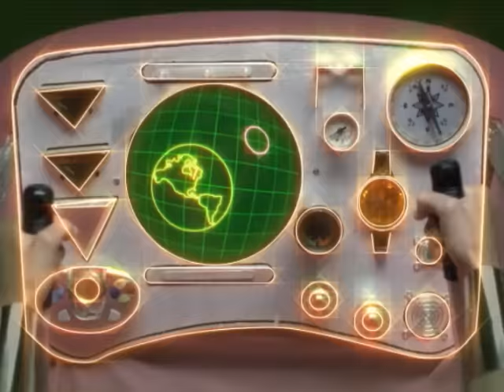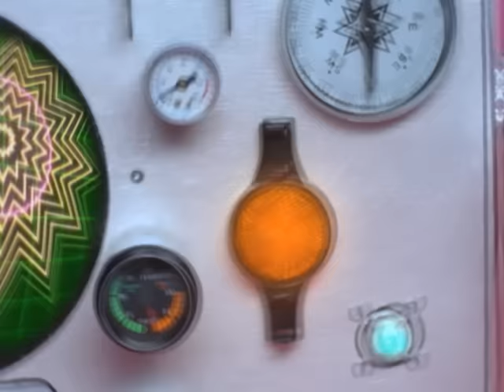Lights - Drive My Soul [Official Music Video]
"Drive My Soul" Lyrics:

Seems somebody put out the moon
Now the road is a mine field
I can't follow the way she moves
I can't see past the shadows

You make the darkness disappear
I feel found when you stay near
I know where I am when you are here
My way becomes so clear

When you're gone, will I lose control?
You're the only road I know
You show me where to go
Who will drive my soul?

Seems somebody burned up the signs
I can't expect the hard curves
Where there's no borders, there are no lines
How can I know where to turn?

You make the streetlights reappear
I feel bright when you stand near
I know what I am when you are here
My place becomes so clear

Will I lose control?
You're the only road that I know

Drive my soul